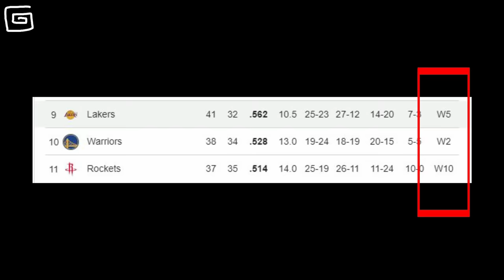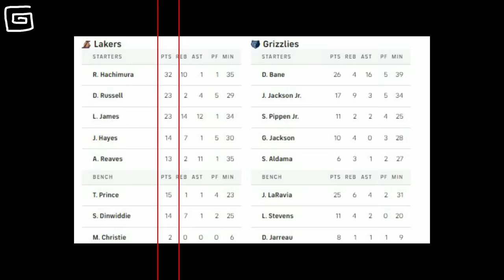𝗧𝗥𝗜𝗣𝗟𝗘-𝗗𝗢𝗨𝗕𝗟𝗘 𝘀𝗶 𝗟𝗼𝗹𝗼𝗕𝗿𝗼𝗻! 𝗛𝗮𝗰𝗵𝗶𝗺𝘂𝗿𝗮 𝗣𝗜𝗡𝗔𝗞-𝗬𝗔𝗪 𝗮𝗻𝗴 𝗚𝗿𝗶𝘇𝘇𝗹𝗶𝗲𝘀 𝗗𝗢𝗨𝗕𝗟𝗘-𝗗𝗢𝗨𝗕𝗟𝗘!